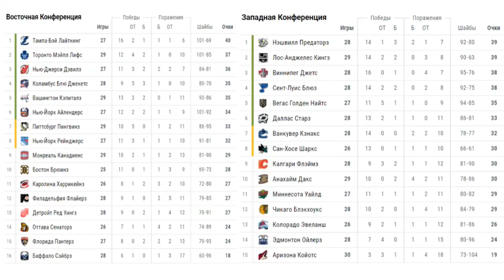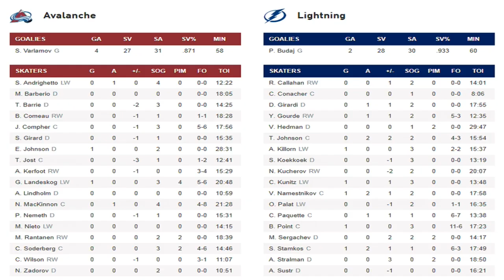Тампа-Бэй – Колорадо (08.12.17) Обзор матча...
Colorado Avalanche vs Tampa Bay Lightning (Dec. 07, 2017)
Тампа-Бэй-
1 Стэмкос (Джонсон, Наместников)
13 Куниц (Пакетт, Джирарди)
28 Наместников (Стэмкос, Джонсон)
44 Киллорн (Наместников, Стэмкос)
56 Пойнт (Гурде)
Колорадо-
1 Ландескуг (Маккиннон)
18 Джонсон (Андригетто)